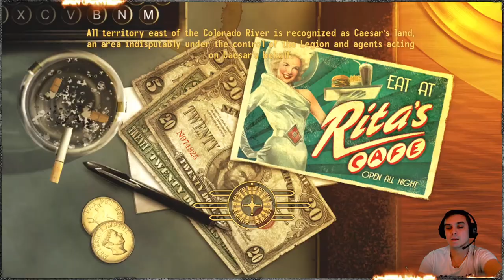Fallout New Vegas on Hardcore #27 Nothin But A Hound Dog Part 2